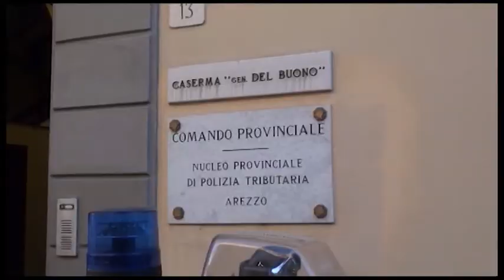Fiera del Mestolo, le Fiamme Gialle sequestrano 250 prodotti non sicuri